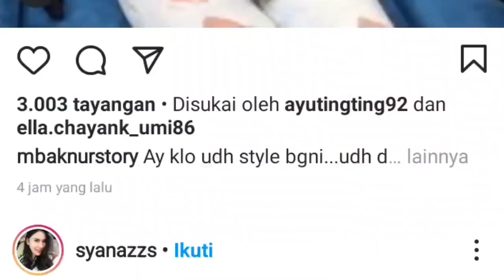KABAR TERKINI - MENGEJUTKAN!! AYU TING TING SABET PREDIKAT MULTITALENTA